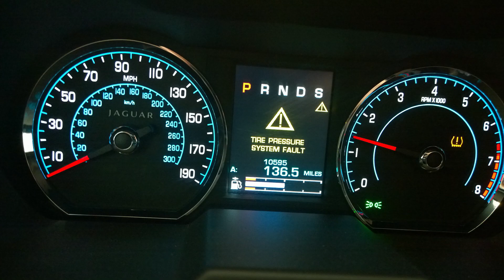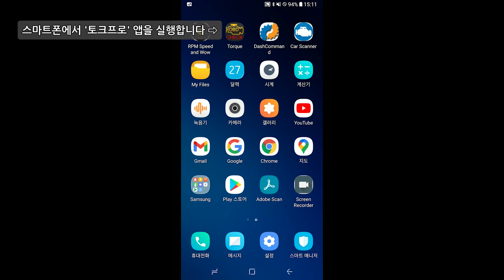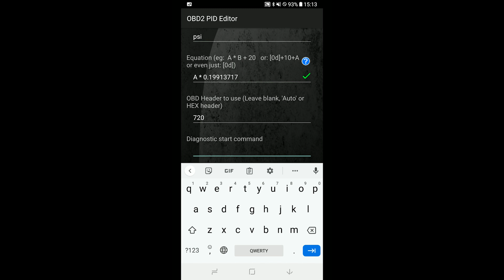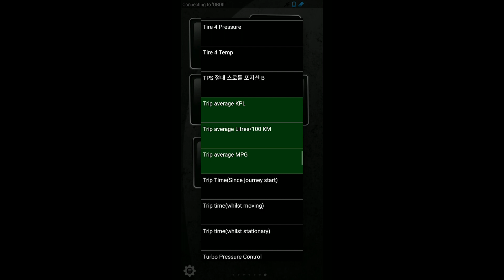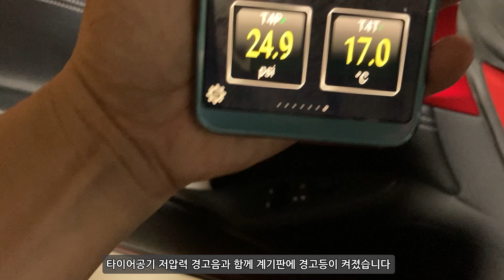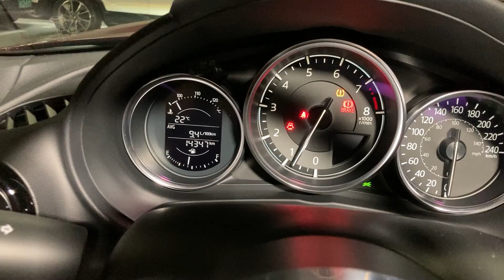스마트폰으로 타이어압력을 점검해보자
TPMS 경보 기능만 있고 타이어 압력 점검이 안되는 차종에 ELM327 OBD2 인터페이스와 스마트폰 앱으로 점검하는 방법을 소개합니다.